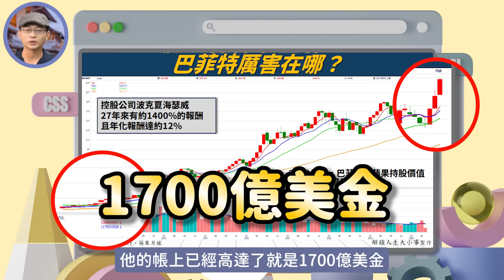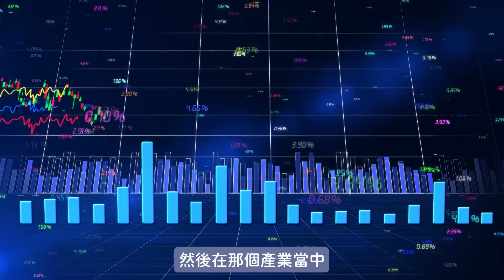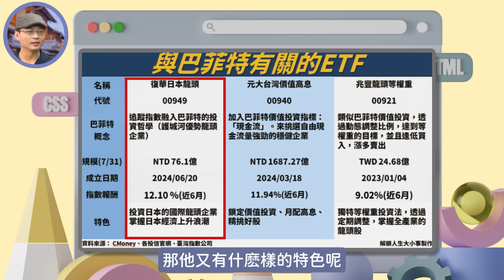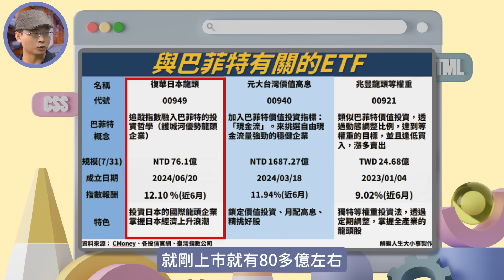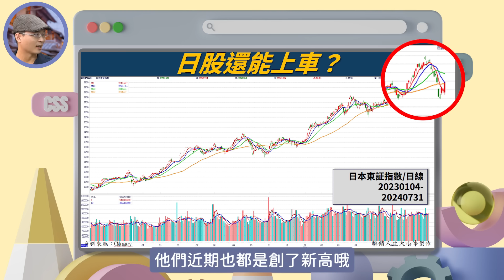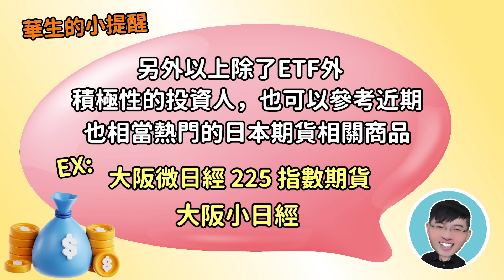捨蘋果擁抱日本 股神獲利至少2500億！00949 00940 00921 跟著股神從魚頭吃到魚尾？！【解鎖人生大小事】feat. 華生 EP83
不論是有沒有在投資的親朋好友
相信大家都一定都知道鼎鼎大名的〝股神巴菲特〞
也知道我們這麼努力上班也不一定可以擁有 巴菲特 的萬分之一
既然不能成為巴菲特
至少我們能跟隨巴菲特投資理念或相關的持股
這一次就讓我們來介紹

每一檔的特色在哪裡呢？
這集快來聽我們的財經特報員 華生 詳細的分析

節目資訊：
00:00 開場
00:21 來賓介紹
00:41 巴菲特厲害在哪裡？
01:56 華生認為巴菲特最受用的投資理念是？
03:58 忙碌的情況下如何去研究公司價值？
05:31 目前市場上採用與巴菲特有關的ETF有哪些？
07:24 00949 特色介紹
10:09 現在是日股進場的好時機嗎？
12:35 日本投資市場的展望為何？
資料來源：各投信官網與月報、日本交易所JPX、CMoney、臺灣指數公司
錄影時間：8月1日

⚠️影片內容皆屬分享，建議先詳加瞭解商品種類、風險及申購方式等觀念，
更能妥善擬定符合自身需求的理財規劃。